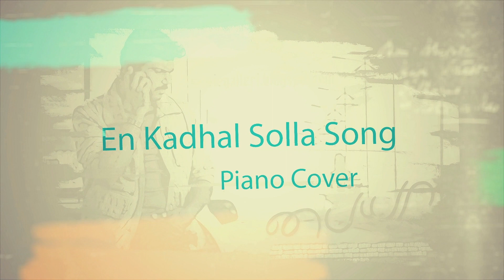En Kadhal Solla - Paiya Song Piano Cover With Notes | AJ Shangarjan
hi guys,
💖Please Like my facebook page🙏🏻
For Piano Cover Updates
and
Music Sheets

Here is En Kadhal Solla - Paiya Song Piano Cover with fully notes for you.